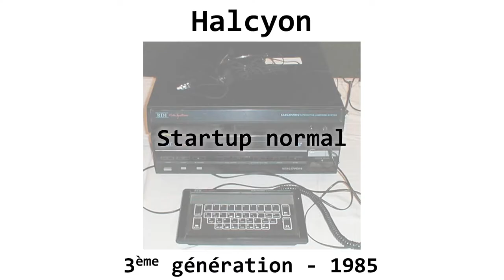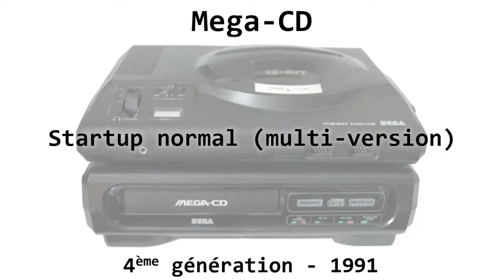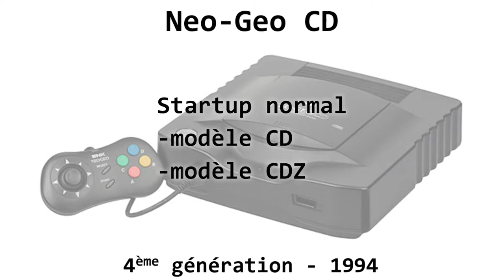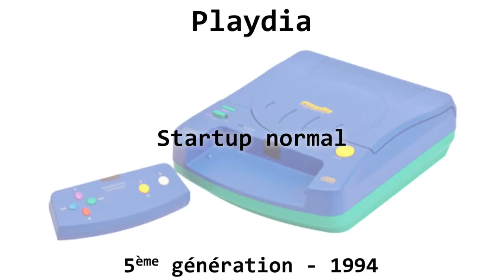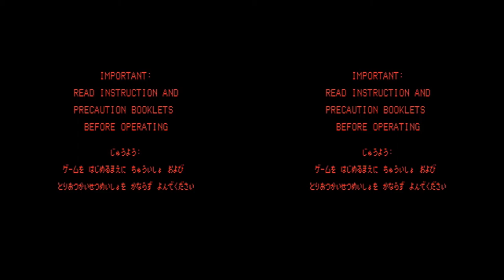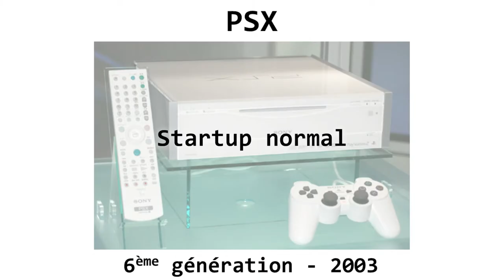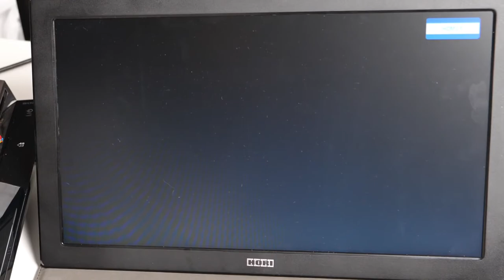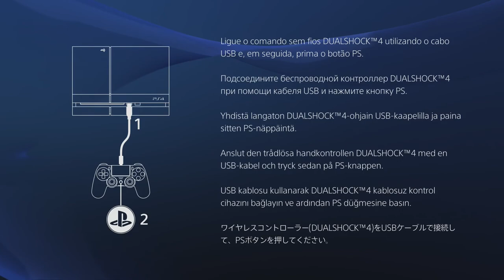🛑⚠️Collection startup console 1972-2020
Chaque console que vous allumer à son histoire personnel, cette vidéo regroupe l'ensemble des démarrage de console trié par génération et par années de comercialisation.

Concernant le contenu : cette vidéo contient des réutilisations de d'autres vidéastes !
Chapitres :
00:00 Intro
00:02 1ère génération : Odyssey, Coleco Telstar, Color TV-Game,...
00:16 2ème génération : Fairchild Channel F, Atari 2600, Game & Watch,...
01:22 3ème génération : NES, Halcyon, Sega Master System,...
04:16 4ème génération : PC Engine, Sega Mega Drive, Super Nintendo,...
08:43 5ème génération : Atari Jaguar, PlayStation, Nintendo 64,...
17:07 6ème génération : Dreamcast, Nintendo GameCube, PlayStation 2,...
20:13 7ème génération : Nintendo DS, Wii, Xbox 360, PlayStation 3,...
23:13 8ème génération : Nintendo 3DS, Xbox One, PlayStation 4, Nintendo Switch,...
26:35 9ème génération : Xbox Séries X / S, PlayStation 5
Vous chercher à vous faire connaître sur Internet ? Proposez votre vidéo pour qu'elle soit diffusé durant les pauses en direct
🕛Revoir la vidéo depuis le début:☛ 00:00
Certain contenu appartient à NicoSTAR8 et d'autres sont des réutilisations provenant d'Internet.